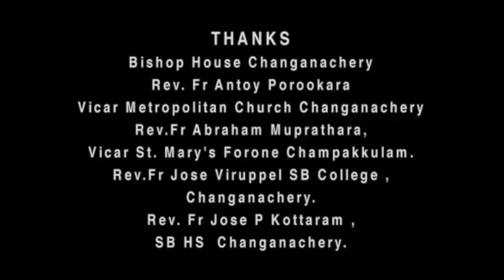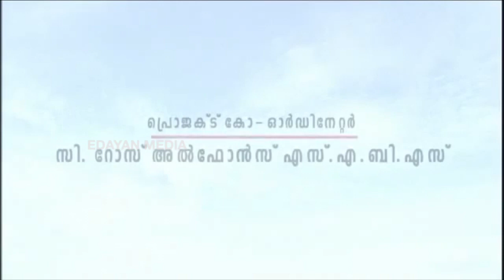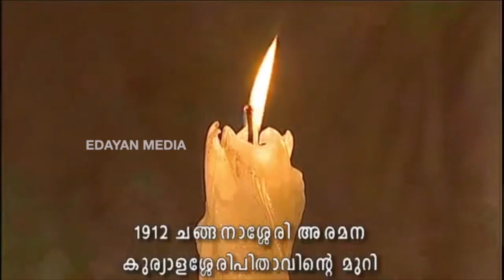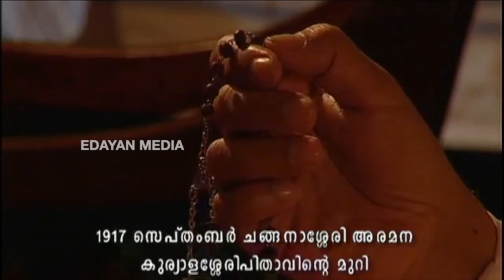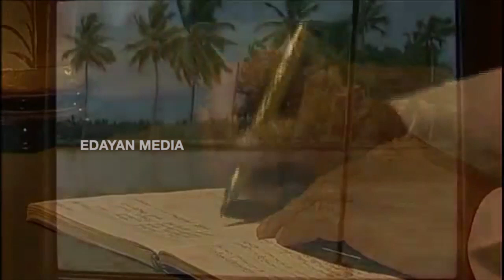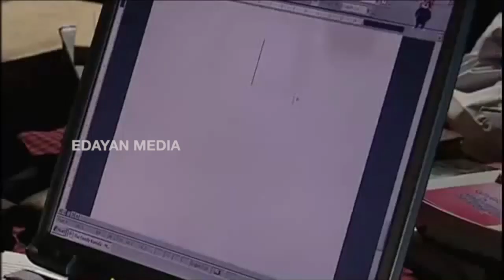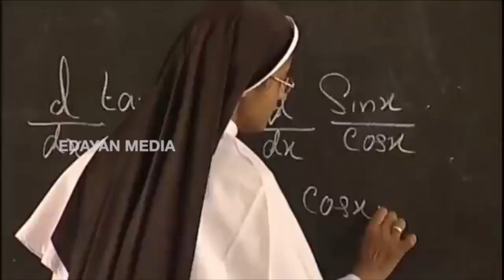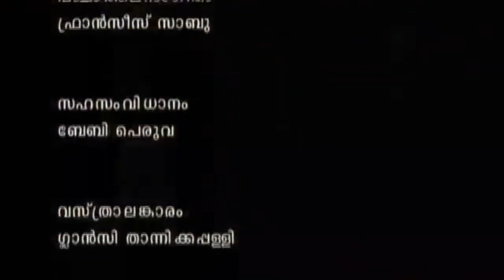KOCHU THOMACHAN || A DOCUFICTION ABOUT MAR THOMAS KURIALACHERRY